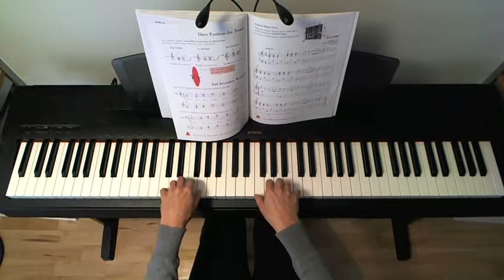Piano Adventures Book 3B 19 Gavotte